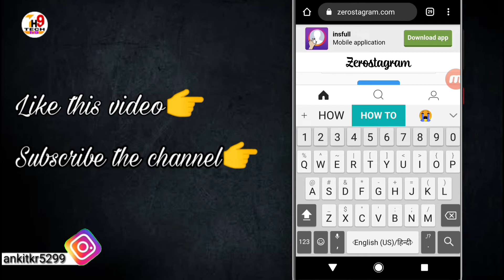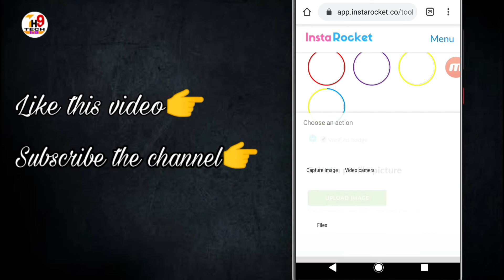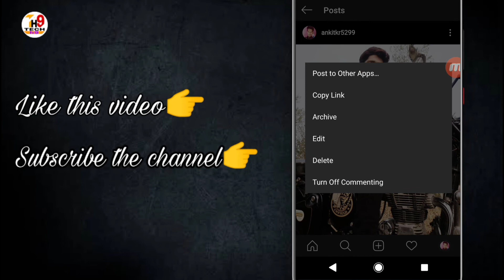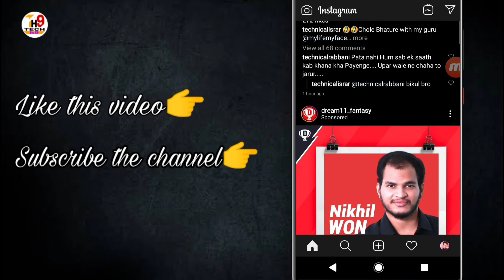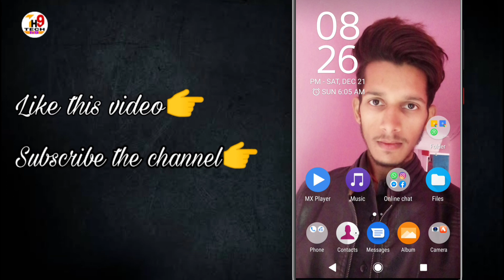6 Cool Instagram Tricks || Instagram hidden cool tricks you should know || Instagram latest tricks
🙂In this vedio i am going to show that -
     1.6 Cool Instagram Tricks,
     2.Instagram hidden cool tricks you should know,
     3.Instagram latest tricks 2020,
     4.instagram hidden tricks,
     5.instagram latest tricks,